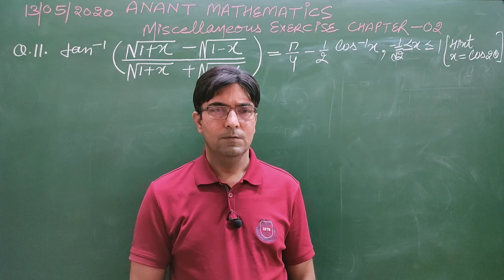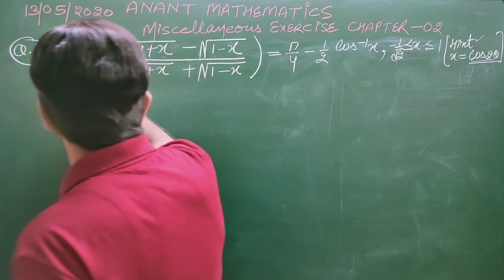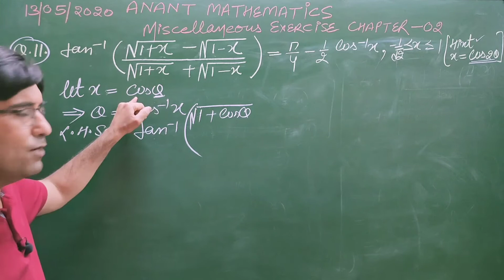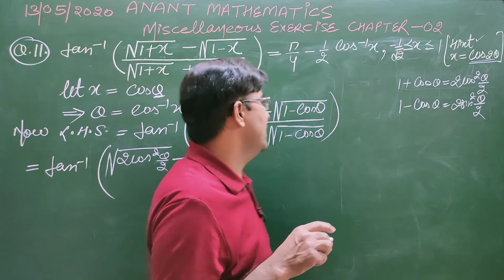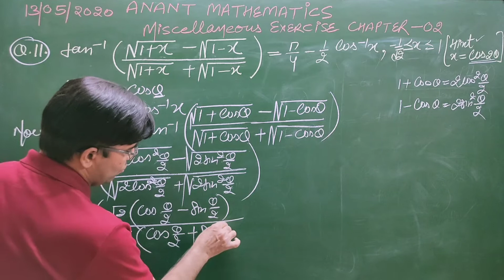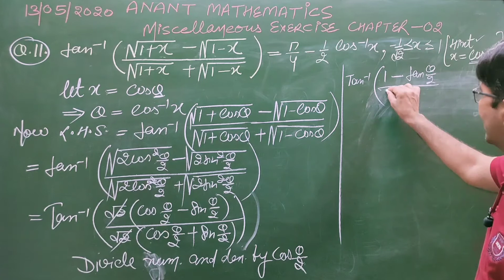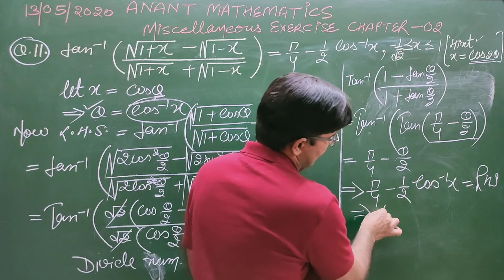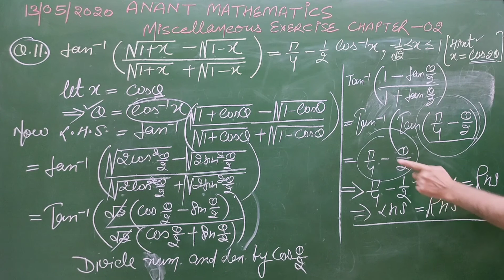12 ClASS MATH inverse trigonometric Function MISCELLANEOUS EXERCISE CHAPTER 02 ANANT MATHEMATICS